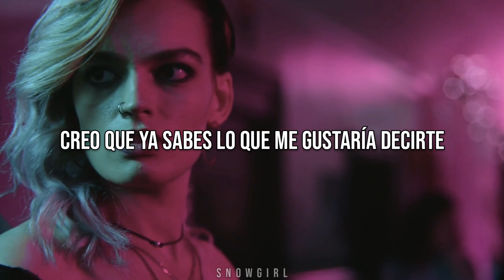Zepet| Do i make you nervous? [Sub Español]- sex education